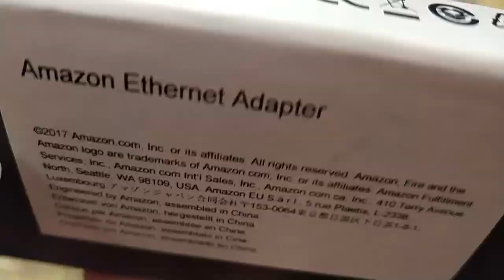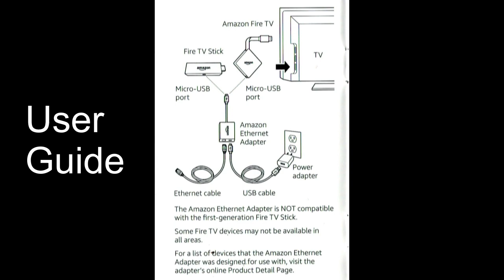Amazon Ethernet Adaptor for Fire TV and Fire TV Stick 2017 models only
Although wifi has got faster and more reliable over time nevertheless it still does not come close to the speed and reliability of a wired ethernet connection. Whenever possible I prefer to connect my media devices using Ethernet and I was disappointed my new Fire TV lack that important connection.  It is annoying that Amazon could not just add an Ethernet port to the Fire TV, but I suppose this way makes them more money.

Expensive compared to the many similar imported products this updated ethernet adapter will only work with the 2017 Amazon Fire TV and Fire TV Sticks.  This adapter allows your Fire TV device to connect to your network with an Ethernet cable rather than wifi. It also has a micro-USB power in port as the adapter connects to the port on the Fire TV.

In the box was just the adapter itself and a simple one-page User Guide, nothing else is needed or was included.

There is no set up required. Just connect it and the Fire TV device will recognise the connection and default to it. If you wish you can switch from ethernet to wifi in the Fire TV settings without needing to disconnect the adapter. You just connect it and it works.

Build quality is fine as you would expect from Amazon. No Ethernet cable is included, which is a pity as it one more thing needed to buy. It is a pity too that the USB cable is hardwired. I always prefer a detachable cable as it gives the option to replace it should it get damaged or swap for a longer one if needed.

That said. This is a well-made device that does the job simply and easily.

The Good
Good Build Quality
No Setup needed
Works straight from the box

The Bad
No ethernet cable included
Hard Wired USB Cable
Expensive